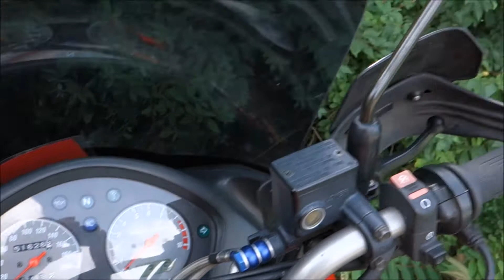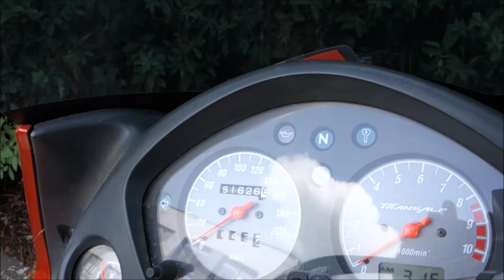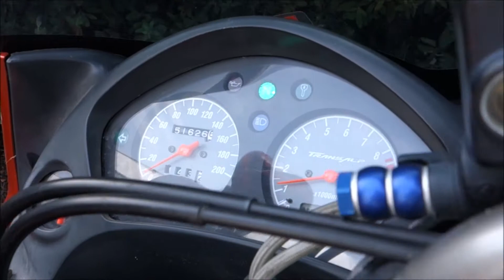Honda XL 650 V TRANSALP - rok výroby 2004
Technická data Honda XL 650 V Transalp
ZÁKLADNÍ INFORMACE
Model XL 650V Transalp
Výrobce Honda
Rok 2004
Kategorie Enduro
MOTOR
Typ motoru vidlicový dvojvalec (4T)
Objem 647 ccm
Max. výkon 53.77 k (39.54 kW) / 7500 ot.
Max. točivý moment 55 Nm / 5500 ot.
Vrtání x Zdvih 79.0 x 66.0 mm
POHON / PODVOZEK
Převodovka manuálna 5-stupňová
Sekunární pohon reťaz
Brzdy vpředu dvoj kotúčová
Pneu vpředu 90/90-21
Brzdy vzadu jednokotúčová
Pneu vzadu 120/90-17
MÍRY A OBJEMY
Suchá hmotnost 191 kg
Výška sedla 843 mm
Šířka 922 mm
Objem nádrže 19 l